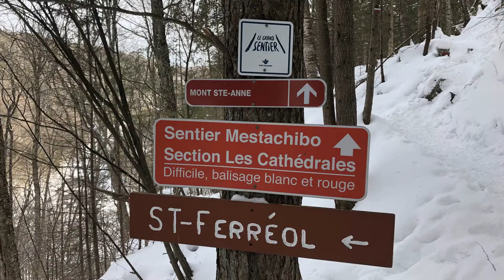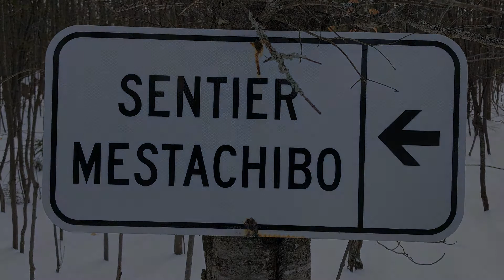Les Cathédrales de la Mestachibo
Une petite balade agréable avec mes belles pitounes.